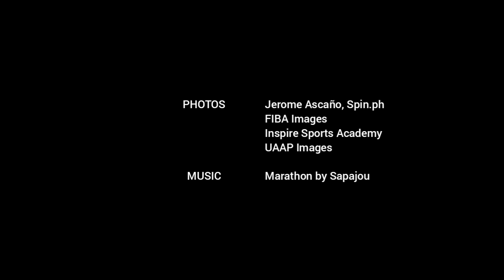These 20 players are invited back to Gilas' Calam-bubble training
Check out the entire pool as Gilas returns to training camp ahead of the Fiba Asia Cup qualifiers hosting in June

Viber: Spin_ph